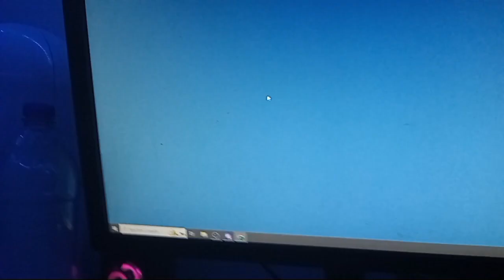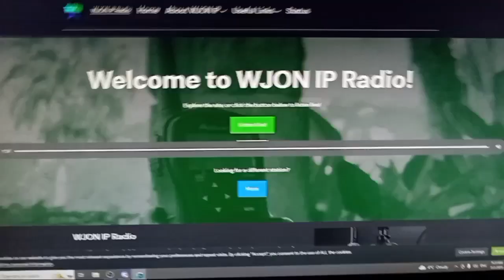(RARE) AVALANCHE WARNING ON WJON IP RADIO EAS 652